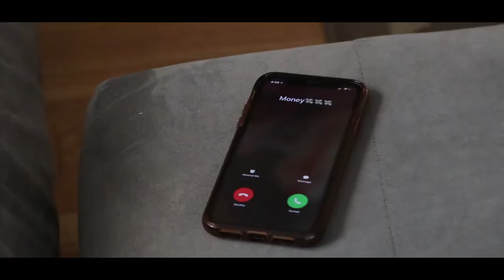Young Chris Hulsart Never Broke Again